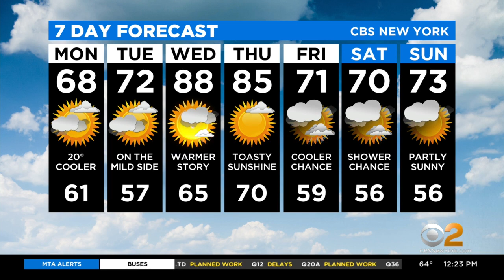New York Weather: CBS2's 5/24 Monday Afternoon Update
Elise Finch has the Tri-State Area's latest forecast on CBS2 News At Noon.